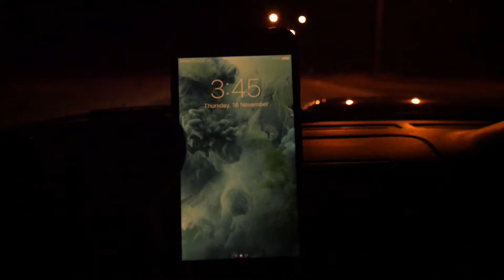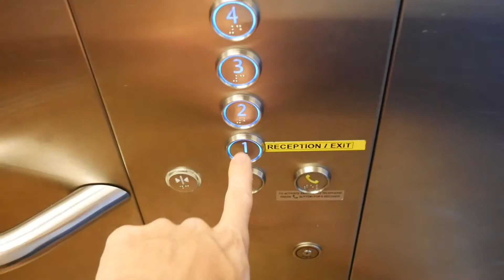Flying to New Zealand for the 2018 Oceania Track Championships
Just a quick edit of our trip from Perth to Cambridge New Zealand for the Oceania Track Champs which run from the 20th - 23rd of November.

Hopefully have some race vlogs soon.